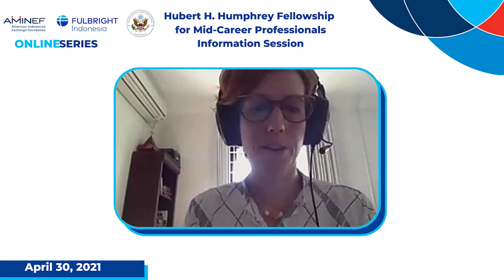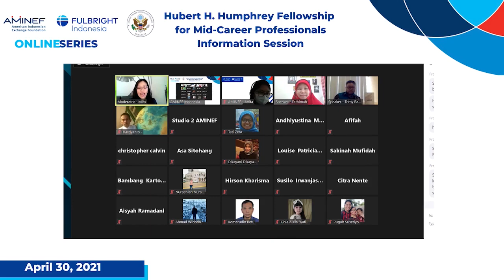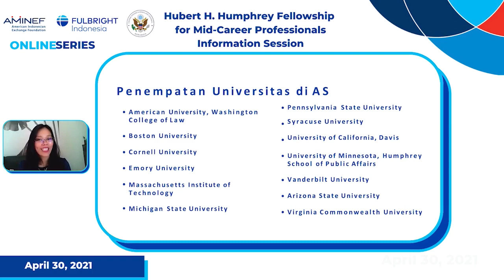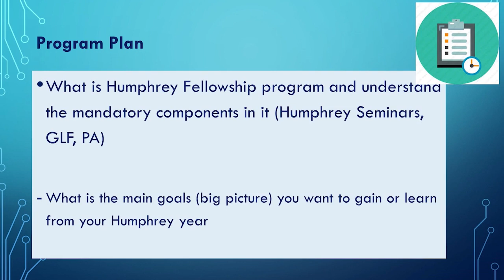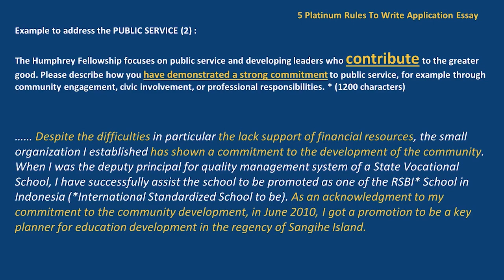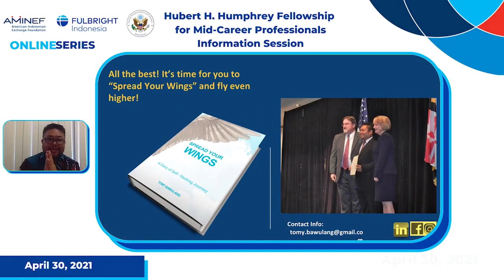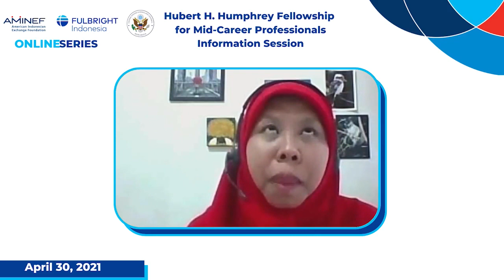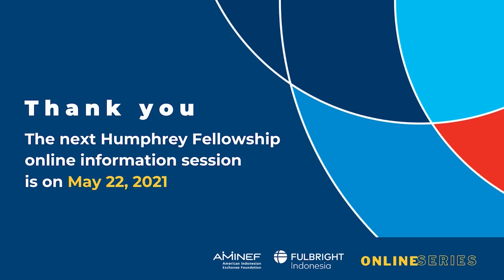April 30, 2021 - Tips to Write the Hubert H Humphrey Fellowship Program Application Essays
Berikut adalah rekaman acara daring 'Hubert H. Humphrey Fellowship Program' pada tanggal 30 April, 2021, jam 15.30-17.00 (Waktu Indonesia Barat) yang  dihadiri oleh alumni program Humphrey, dimana mereka memberikan tips menulis esai aplikasi daring Humphrey Fellowship.

Raih kesempatan mengembangkan karir melalui program Humphrey, seperti pengalaman alumni Fathimah Handayani dan Tomy Bawulang. Mereka juga akan menceritakan pengalaman selama menjalani Program Humphrey di universitas 🇺🇸 serta manfaat program tersebut dalam mendukung karir sepulangnya ke Indonesia.

Acara daring ini membahas informasi terkini dan tips mengenai 𝗛𝘂𝗯𝗲𝗿𝘁 𝗛. 𝗛𝘂𝗺𝗽𝗵𝗿𝗲𝘆 𝗙𝗲𝗹𝗹𝗼𝘄𝘀𝗵𝗶𝗽 𝗣𝗿𝗼𝗴𝗿𝗮𝗺 𝗳𝗼𝗿 𝗠𝗶𝗱-𝗖𝗮𝗿𝗲𝗲𝗿 𝗣𝗿𝗼𝗳𝗲𝘀𝘀𝗶𝗼𝗻𝗮𝗹𝘀 - sebuah program yang bertujuan untuk mengasah kemampuan, kepemimpinan, serta profesionalisme dengan mengikuti berbagai aktivitas di universitas dan institusi di Amerika Serikat selama sepuluh bulan (2 semester).

Bagi Anda para profesional yang bekerja di sektor pemerintahan, publik, atau swasta nonprofit yang ingin meningkatkan karir anda dan mengikuti jejak 82 Humphrey Fellow Indonesia, jangan lewatkan acara bermanfaat ini.

Aplikasi online Humphrey Fellowship dibuka hingga 31 Mei, 2021. Untuk informasi lebih lanjut, kunjungi laman AMINEF di